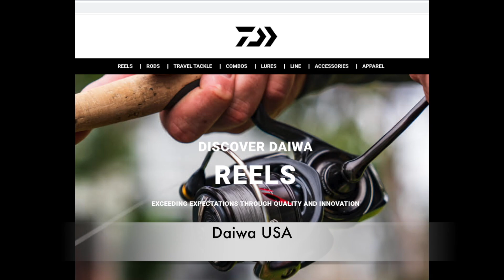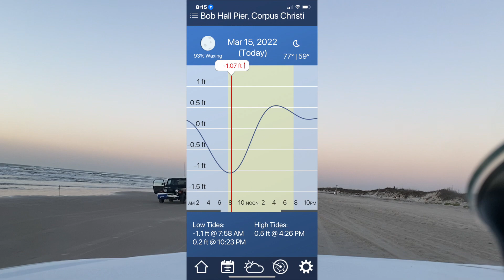Beach report 031522